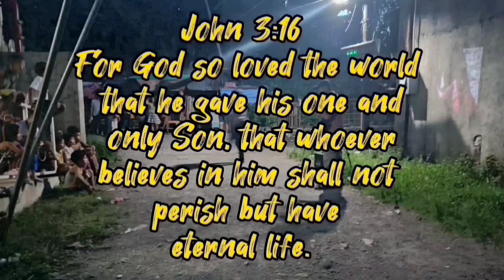(1st STEP) WHAT IS THE SIMPLEST WAY TO PLANT PECHAY? / VSM FARM/ VAL SANTOS MATUBANG/ KALINGAP RAB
How to have food security at home?